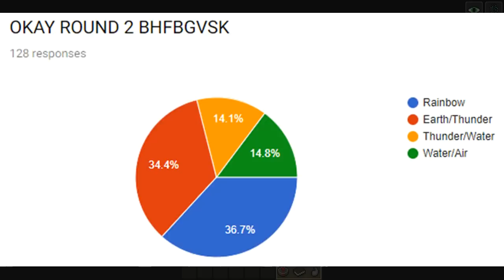Let's Play Wynncraft - Episode 01 [Archer, not Mage]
Progress-
Combat Lv: 05
Fishing Lv: 03
Woodcutting Lv: 01
Mining Lv: 02
Farming Lv: 03
Scribing Lv: 01
Jeweling Lv: 01
Alchemism Lv: 01
Cooking Lv: 01
Weaponsmithing Lv: 01
Tailoring Lv: 01
Woodworking Lv: 03
Armouring Lv: 01

Quests Completed: 003/157
Dungeons Completed: 00/15

Credit to Salted for the visuals in the intro.
Credit to Selvut283, abiswas, Salted, SageBuilds, and Needlr for any music that wasn't written by myself.